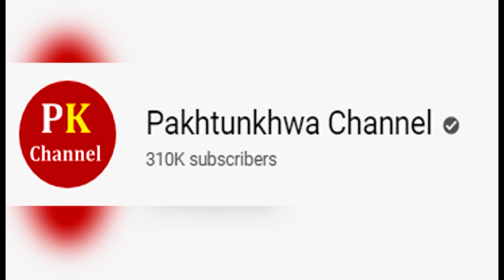Pakistani Actress Beautiful Baby Girl